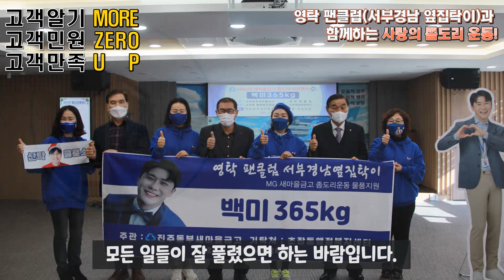2021년 사랑의 좀도리 운동 백미 기탁식(With 영탁 팬클럽 서부경남 옆집탁이)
안녕하십니까. 고객님
올 한해도 이제 정말 얼마 남지 않았습니다.
추운 겨울 날씨 속 따뜻한 마음을 가지고 귀한 손님이 진주동부새마을금고에 찾아오셨습니다.
저희 새마을금고 CF모델인 영탁씨의 팬클럽인
서부경남 옆집탁이의 회원들이 저희 진주동부새마을금고에 방문하여
백미 365KG을 기탁하셨습니다.
영탁팬클럽 회원들의 마음을 받아 저희도 지역사회에 환원할 수 있는 기회를 받을 수 있어 영광이었던 시간이었습니다.
앞으로도 진주동부새마을금고는 지역사회 발전에 이바지 할 수 있는 지역금융기관으로 성장하겠습니다.